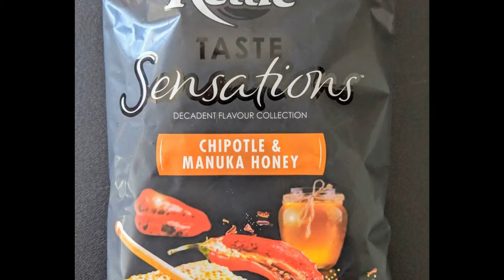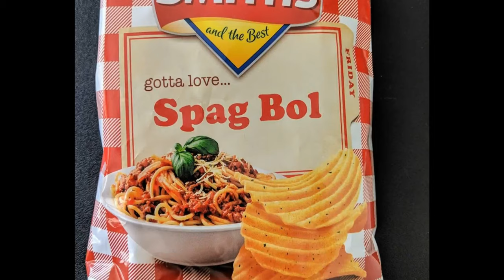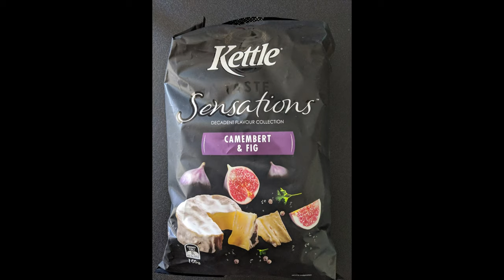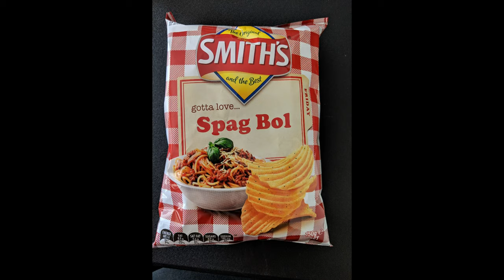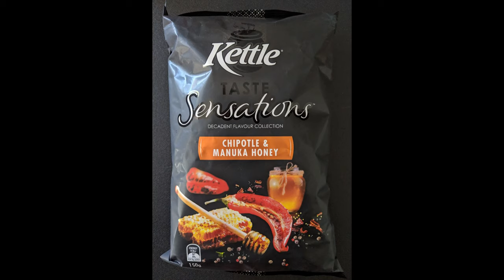CHIPS EVERYWHERE! Tasting 5 Flavours Of CHIPS/CRISPS.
Hi everyone and welcome to my new video!

This time I have a special guest - Terry Frost - from his own YouTube Channel as well as some awesome movie podcasts (links below), oh, and he is my husband!

We are tasting 5 flavours of chips that are currently available in most supermarkets here in Australia. Will they hit or miss?

This is not a sponsored video, but we are open to sponsorship and free food!

My Etsy store: